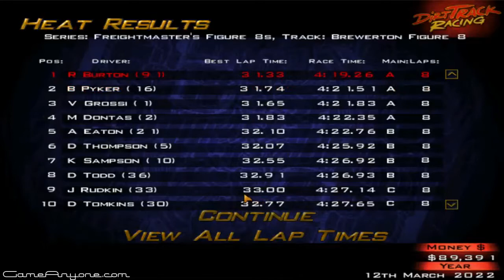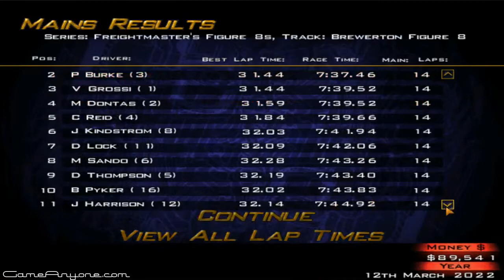Let's Play Dirt Track Racing - Part 88 - Y8R2 - Brewerton Figure 8